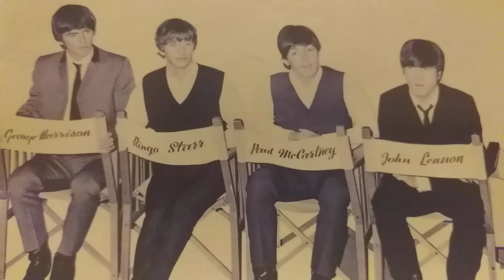Beatles Mashup Ask Me For You, Why Blue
Beatles mashup : Ask me Why / For you Blue